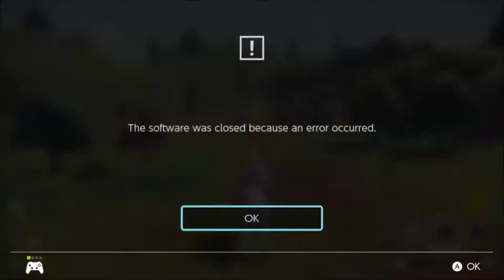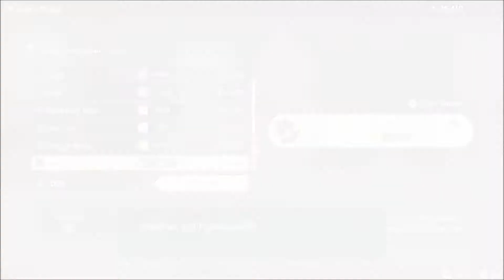Crimson Mirelands-Let's Play Pokémon Legends Arceus Part 9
You woke up on a beach with no memoires of how you got there or where you even are. Luckily a Pokémon professor and his Pokémon come to help you out. You get taken to a new developing village and join the Survey Corps to help develop the Pokédex. Along the way you must use your wits to catch and battle Pokémon and maybe learn about this mission of yours from Arceus!
Everything is opening up to us now!